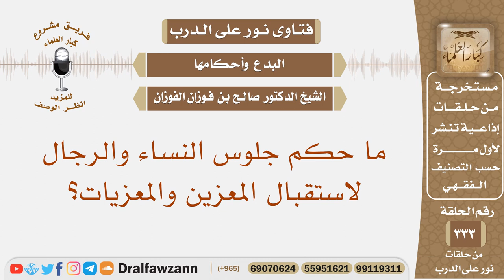ما حكم جلوس النساء والرجال لاستقبال المعزين والمعزيات؟ الشيخ صالح بن فوزان الفوزان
نص السؤال: ما حكم جلوس النساء والرجال لاستقبال المعزين والمعزيات؟
السيرة الذاتية :
للاشتراك في قناة الشيخ صالح الفوزان

رئيس الفريق
لمشروع كبار العلماء